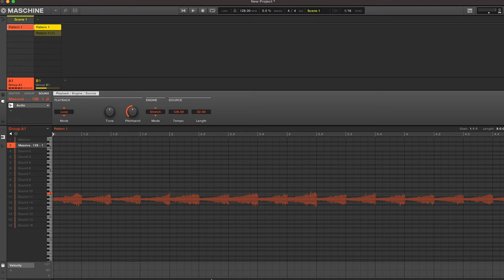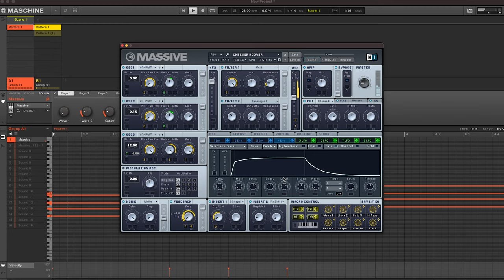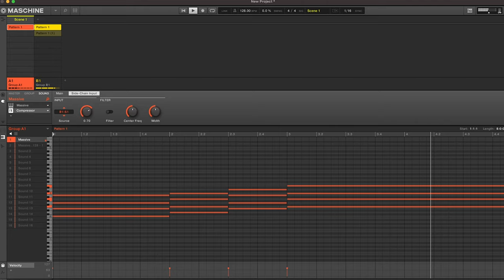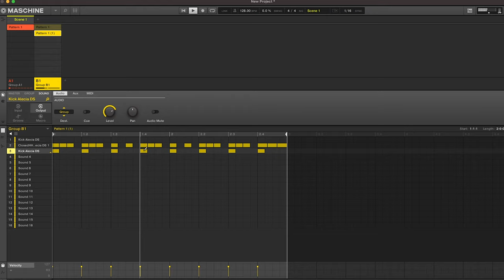How To Make Your Synths Pump (Like on Kanye West- New Again) Maschine Tutorial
There are tons of production gems hidden within Kanye Wests Donda. In this video I go over a side-chain technique that's often used in EDM and other dance genres to get a pulsing/pumping effect on your synths. This technique can be heard on the song New Again.

📩 Join the Sound Seekers Studio mailing list for free sounds, loops and samples directly to your inbox 📩

📝Gear List*📝
Mic- Shure SM7B
Monitors- Adam Audio T7V
External Hard Drive- Samsung T7 SSD
Camera- Sony ZV1
⏱Timestamps⏱
Intro- 0:00
Set up- 0:52
Option 1- 2:27
Option 2- 3:02
Synth ADSR- 4:01
Get Creative- 5:09
Thanks For Watching- 6:49